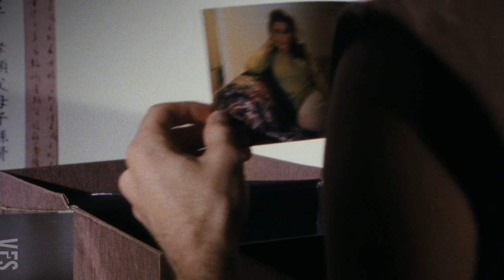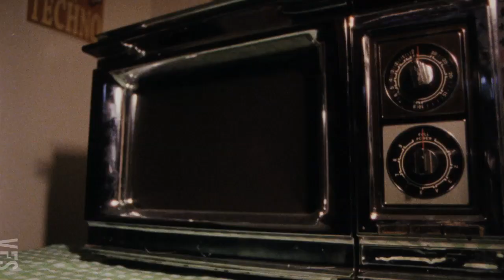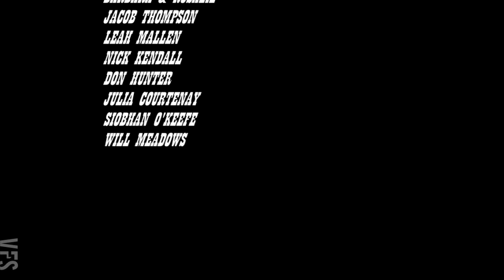Near Mint - Vancouver Film School (VFS)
Created by Vancouver Film School students through the VFS Film Production program:

Director: Jason Ader
Producer: Victor Sologub
Director of Photography: Stephanie Powers
Art Director: Darien Martin
Editor: Eric Zhang
Assistant Director: Molly Patterson
Camera Operator: Jorge Castillo
Assistant Camera: Dongwan Kim
Sound Mixer: Sean Abdollahi
Sound: Davve Martin, Jake Kinch, Michelle Dodd
Hair and Make-up Artist: Diana Cheng
Titles: Dongwan Kim
Score: Alex Fletcher
Cast: Giovanni Mocibob, Rowland M. Pidlubny, Charlotte Hansen